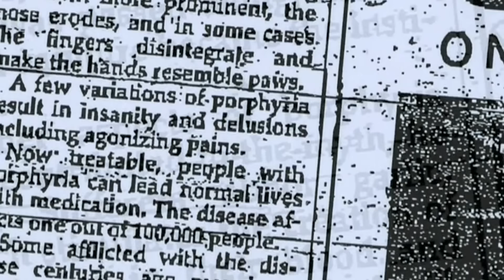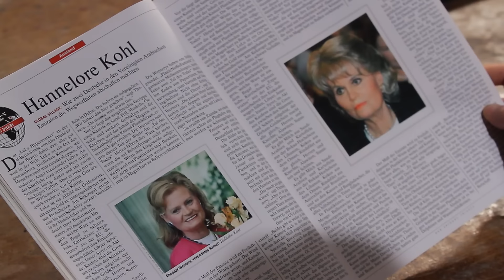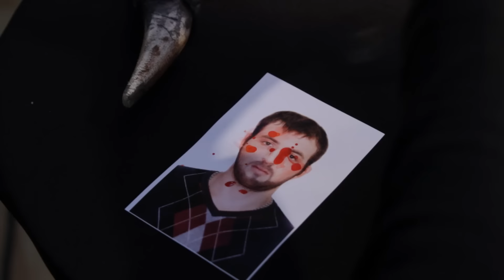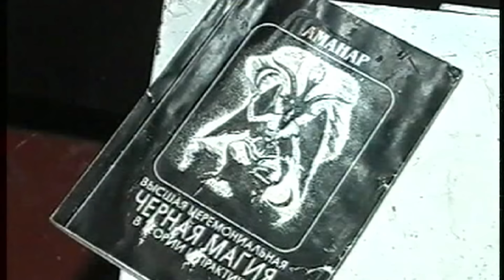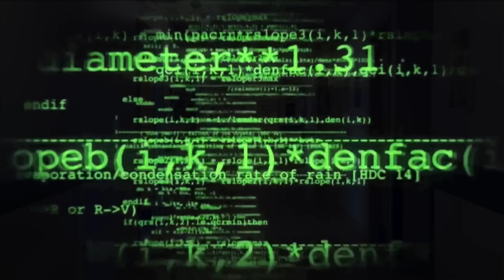😱🔮 ПЕРЕВЕРТНІ І ВУРДАЛАКИ, ЗАГАДКОВІ ДРЕВНІ РИТУАЛИ | МІСТИЧНА УКРАЇНА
Випуск «Містична Україна», представлений у даному відео, є частиною архіву «Інтер Медіа Груп», що був знятий та вийшов в ефірі до повномасштабного вторгнення Росії в Україну.
«Містична Україна» – науково-розважальний проєкт, який розкриває глядачам правду про найзагадковіші явища та події на території України. Ми відшукаємо справжніх провісників долі та карпатських мольфарів, розкриємо таємниці часових порталів, знайдемо докази існування позаземних цивілізацій і розповімо усе про те, як захистити себе від чорної магії.